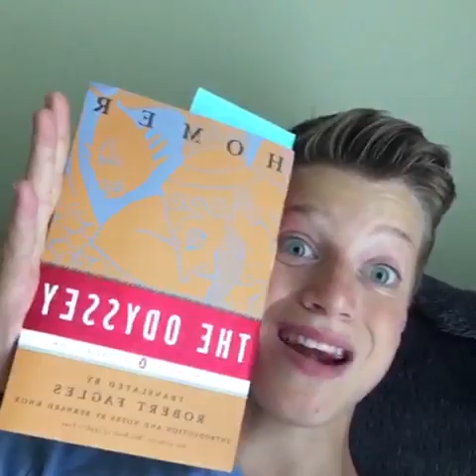I almost burnt the house down!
{FQA}
Q: how old are you
A: 15
Q: what sport do you play
A: I dance if you count that as a sport
A: Blue